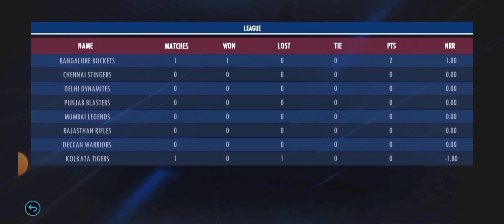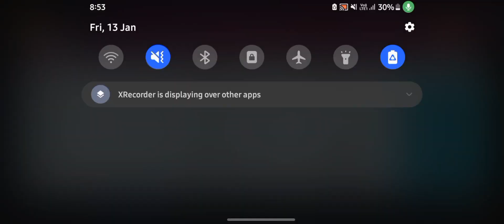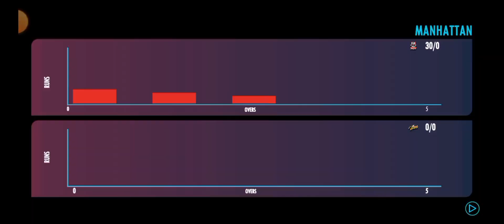Csk Vs Pks | First match of ipl | part 1 of match | real cricket 22 mod apk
Hey guys! Today I’ll be playing Real cricket 22" and in this video I will be showing you the real cricket shots and gameplay.

realcricket release date

realcricket22newshort

real cricket20 gameplay real cricket 20 multiplayer

real cricket 20 real batting short

real cricket 22 real batting short real cricket 22 release kab hoga

real cricket 22 launch date real cricket 22 hidden features

real cricket 22 new commtrey real cricket 22 carrer mode

real cricket 20 ipl highlights

real cricket 20 carrer mode Real cricket 20 new update

Real cricket 22 catch
Real cricket 22 new Gameplay

RC 22 new Update Today

RC 22 new Glitches

How to take wickets in Rc 22 RC 22 new batting tips

RC 22 bowling Tips and Tricks

New Hidden Features in Rc 22

New Commentary in Rc 22 New tournament unlocked in Rc 22

Rc 22 Test match bowling

Jusprit Bumrah fast bowling in real cricket 22 Arshdeep Singh bowling in rc 22 rc 22 bowling trick test match How to take wickets in rc 22 Test match How to take wickets with spinner in rc 22 Real cricket 22 ipl auction unlock free

Umesh Yadav bowling in rc 22

Real cricket test match batting tips

Rc 22 test match bowling trick

rc 22 all tournaments unlock for free

rc 22 bowling trick rc 22 mod apk

rc 22 test match bowling tips

cricket 22, cricket 22 ipl gameplay rc 22 ipl gameplay

How to unlock rcpl in rc 22

How to hack rc 22

How to take wickets in rc 22 How to bowl 150 kmph in rc 22

How to take wickets with fast bowler in rc 22

Real cricket 22 mod apk rcpl unlock

real cricket 22, real cricket 22 gameplay real cricket 22 new update

real cricket 22 mod apk real cricket 22 bowling tips

real cricket 22 batting tips real cricket 22 download